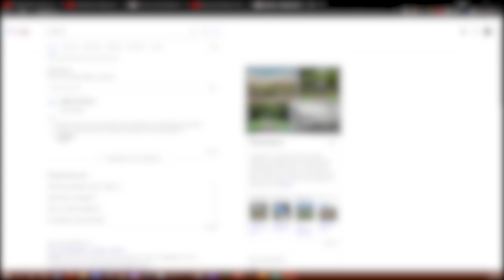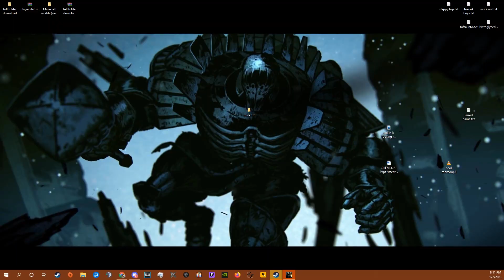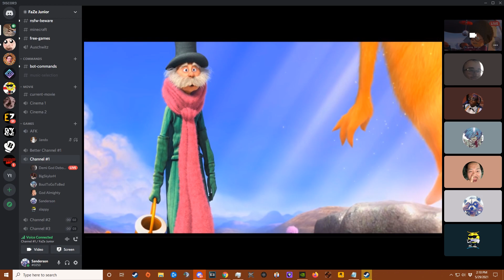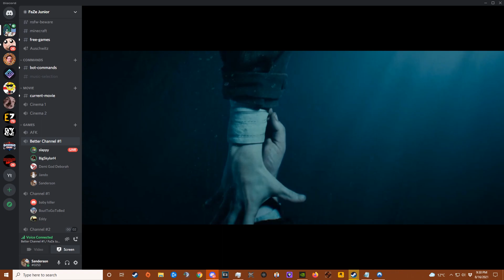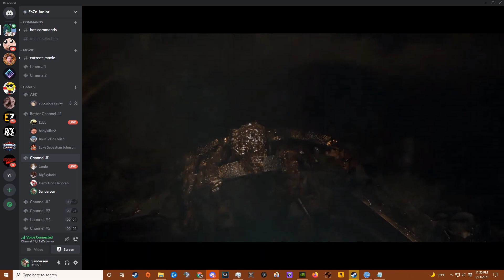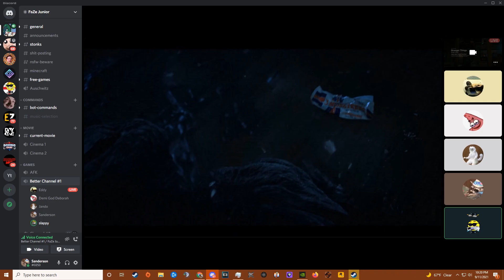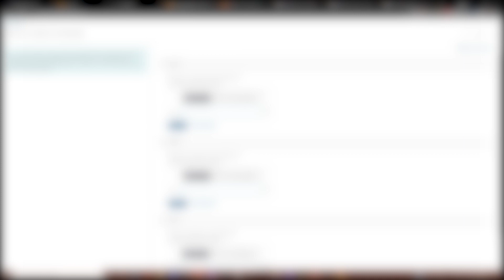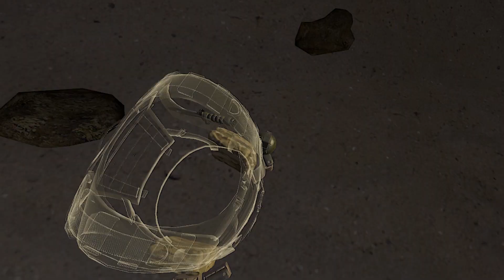Funny Gaming Moments (Default Boat)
Another piece of trash for the collection
also lmao 5 copy right issues